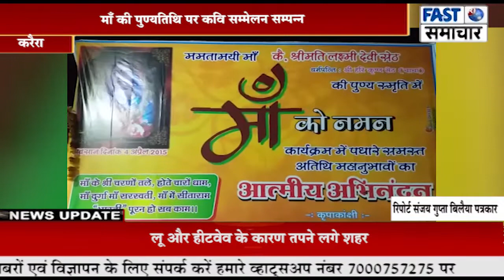समाज में अच्छा संदेश देते हैं आयोजन- डीआईजी सुरिंदर खत्री